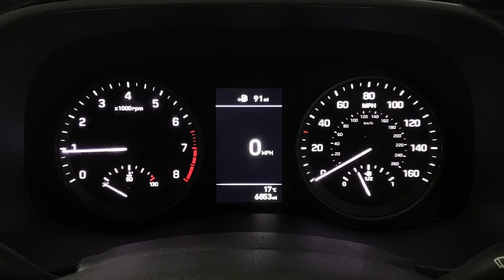Hyundai Tucson 1.6 T-GDi Premium SE | Richmond Motor Group | Hampshire & Surrey